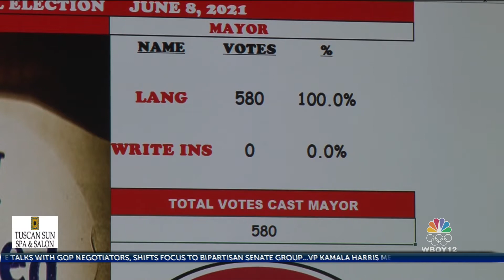Bridgeport Election Results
The municipal election was held Tuesday night.